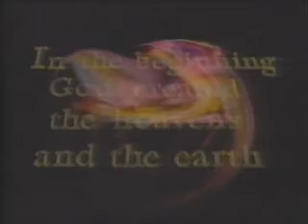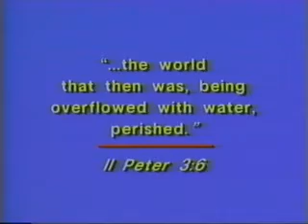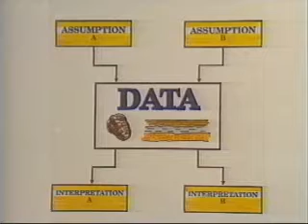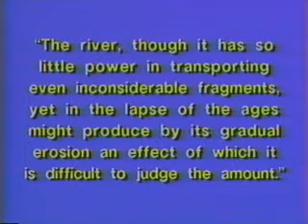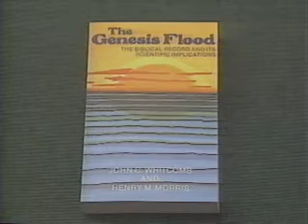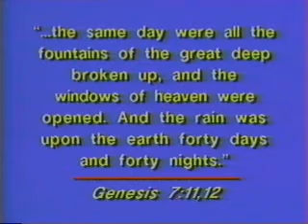A Geologist Looks at Noah's Flood-John D. Morris Ph. D. part 1